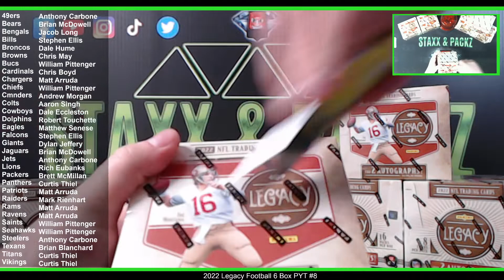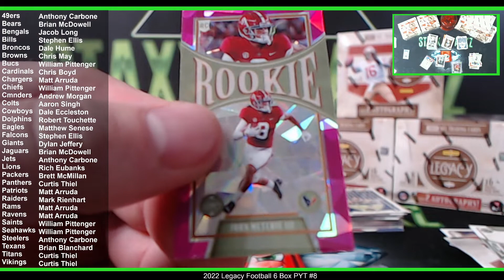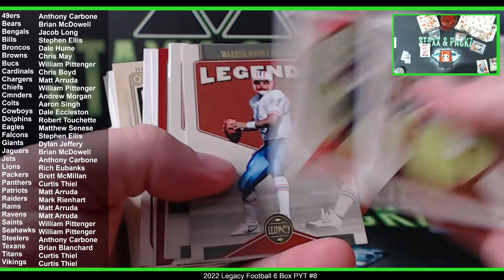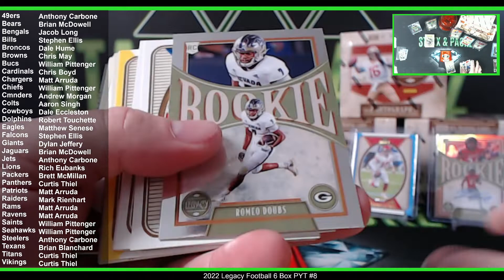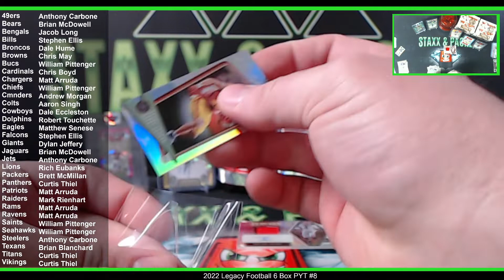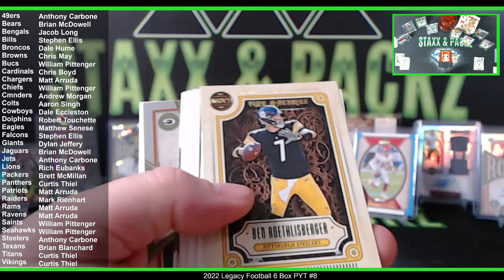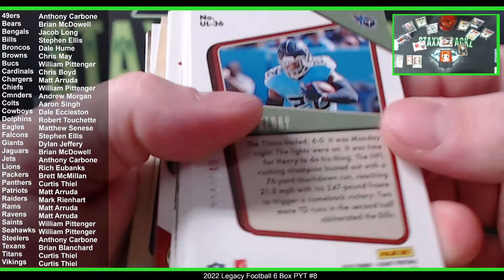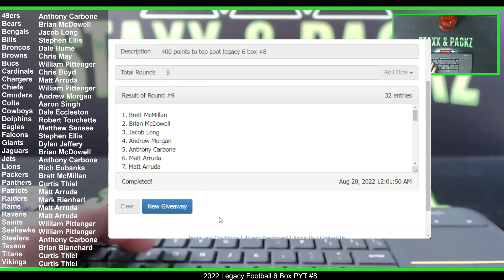2022 Football Legacy 6 Hobby Box Break #8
💥 Browse My eBay Store

2022 Football Legacy 6 Hobby Box Break

 mlb staxx and packz wwe justin herbert 2022 legacy football